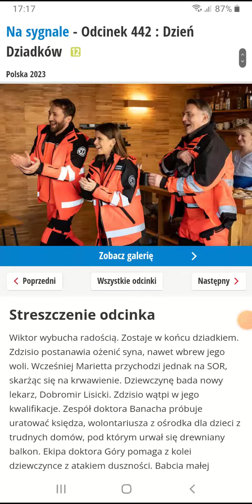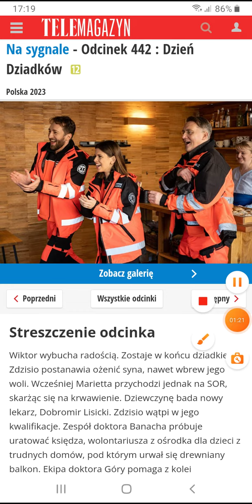Na sygnale Zdjęcia i streszczenie zodc.442Wiktor zostaje dziadkiemWypełnij ankiet w kart społeczność